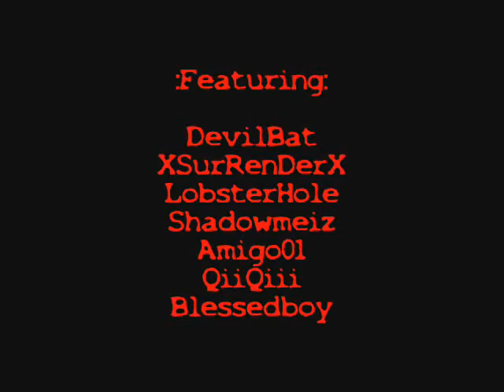Killing Papulatus Clock Boss Part 1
Killing Papulatus

For Better Quality and Full ver.
(30days link) uploaded on 17jan2007